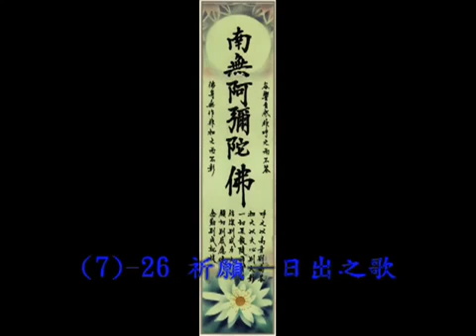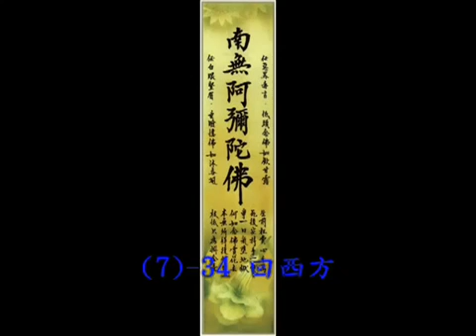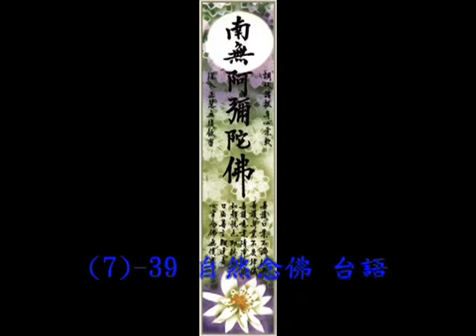道證法師《迦陵頻伽之音》 11